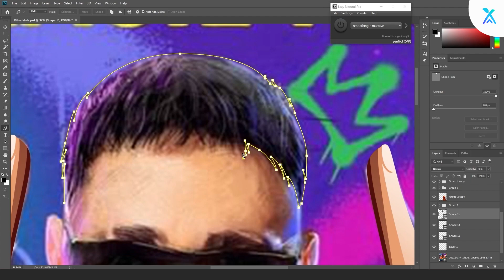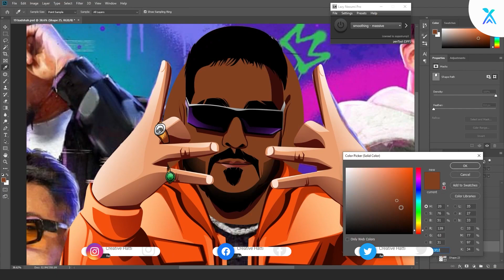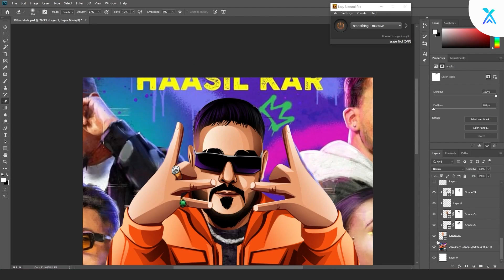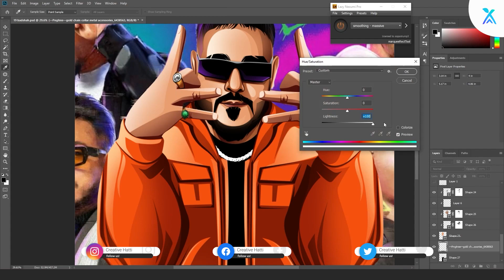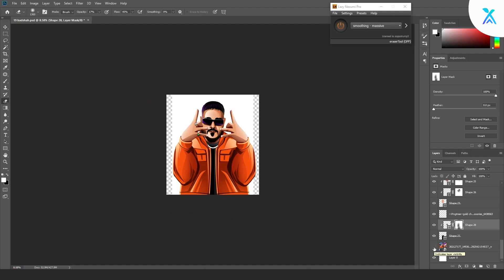Vexel Art of Indian Rapper Badshah | Speed Art | Photoshop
Vexel Art portrait of Indian Rapper Badshah. He is very famous among youth. He joins many reality shows as judge MTV Hustle 2.0 is one of the show in which he participated as judge.